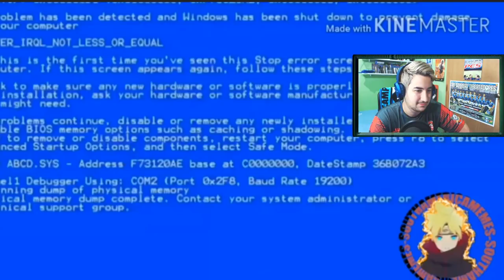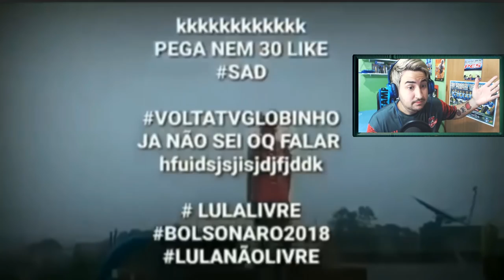TENTE NÃO RIR - OS MELHORES MEMES DE FUTEBOL! #1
Contatos:
Julinei Nogueira
Face: @studioyoutuber